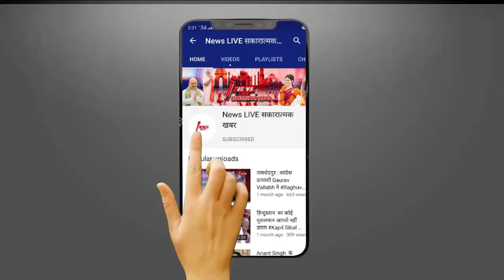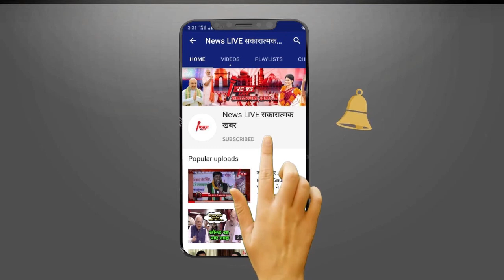Actress Kareena Kapoor से Raveena Tondon तक ! दूसरी पत्नी बनकर बेहद खुश है ये 5 अभिनेत्रियां !जाने ?